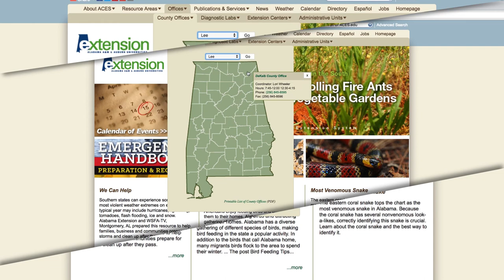Management Minute - Consulting